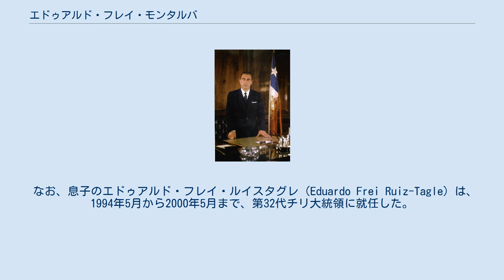エドゥアルド・フレイ・モンタルバ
エドゥアルド・フレイ・モンタルバ（Eduardo Frei Montalva, 1911年1月16日 - 1982年1月12日）は、チリ共和国の大統領（第28代）。
 1911年1月16日、サンティアゴ・デ・チレに生まれる。
ドイツ系スイス人の子孫である。
 1933年に、弁護士となる。
1938年に、チリの保守党（Partido Conservador）で、政治家として活動を始める。
1949年、チリ上院議員に当選する。
1957年のキリスト教民主党（Partido Demócrata Cristiano de Chile）の結成に参加する。
1958年のチリ大統領選挙に出馬するものの、保守党のホルヘ・アレッサンドリ（Jorge Alessandri）とチリ社会党のサルバドール・アジェンデにおよばず、第三位の得票を得る。
 1964年のチリ大統領選挙に、対立候補のサルバドール・アジェンデに勝ち、11月3日にチリ大統領となる。
『自由の中の革命』を公約として、外国資本の元にあったチリの鉱山をチリの物とし、穏健な農地改革を進める。
住宅建設を進め、資本家よりも一般大衆の利益をより優先する政策をとった。
1970年11月3日、大統領職を任期満了で退き、大統領選挙に勝利したサルバドール・アジェンデが引き継ぐこととなる。
 アジェンデ政権に対しては、批判的な立場をとり続ける。
1973年3月、チリ上院議長に選ばれる。
1973年9月11日の際のチリ・クーデターに際して、「支持」の立場をとっていたという情報もある。
しかし、アウグスト・ピノチェト軍事政権に対して批判の立場を強めた。
元大統領の保守政治家として、独裁体制を終わらせる勢力の核として、期待されるに至る。
 1982年1月12日、入院先の病院で死去する。
腹膜炎が原因とされてきたが、数年間にわたる遺族や民主勢力の調査活動の結果、毒殺された疑いが濃いことが分かり、2009年12月7日、軍関係者ら6人が逮捕される。
2014年1月には、これら6被告のうち4人が、ピノチェト政権下において別の複数の囚人を毒殺し、また毒殺未遂を働いたとの容疑で逮捕されている。
2019年1月30日、裁判所は6人全員に禁錮10～3年の有罪判決を言い渡した。
 なお、息子のエドゥアルド・フレイ・ルイスタグレ（Eduardo Frei Ruiz-Tagle）は、1994年5月から2000年5月まで、第32代チリ大統領に就任した。